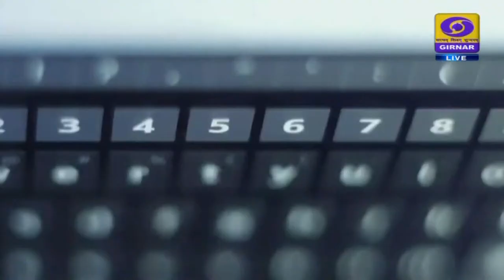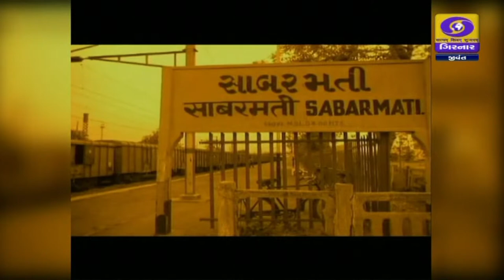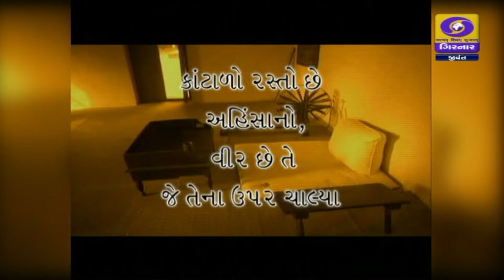PM FLAGSHIP PROGRAMME SUB – STARTUP INDIA 20-01-2022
DISCUSSION WITH
PROF. DR. NAVIN SHETH
VICE CHANCELLOR, GUJARAT TECHNOLOGICAL UNIVERSITY

DR. SANJAY CHAUHAN
PROFESSOR, GRADUATE SCHOOL OF PHARMACY,
GUJARAT TECHNOLOGICAL UNIVERSITY,
FOUNDER, SHPERO HEALTH LLP